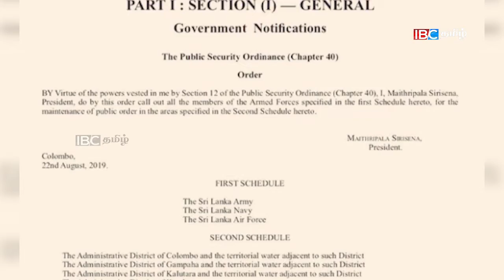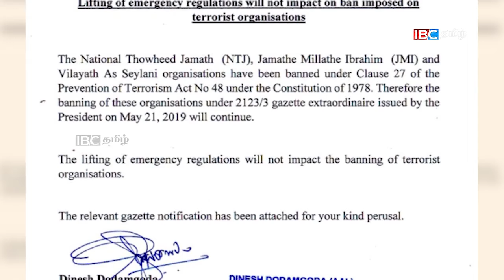முப்படையினரை நாடாவிய ரீதியில் நிலைநிறுத்துமாறு ஜனாதிபதி பணிப்பு